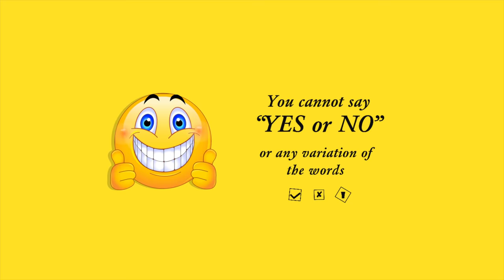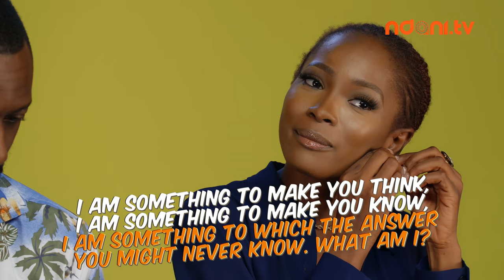Rumour Has It's Jemima Osunde & Patrick Dante Oke on the NdaniTGIFShow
If you loved Hamza and Ranti on RumourHasIt S3, you will love this episode! Watch Jemima Osunde and Patrick Dante Oke team up to take on the TGIF crew on this hilarious episode of the NdaniTGIFShow. Enjoy!